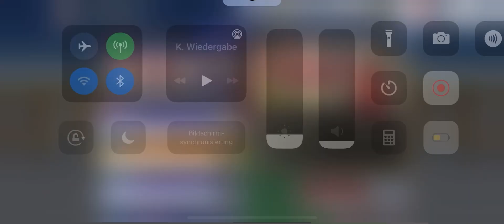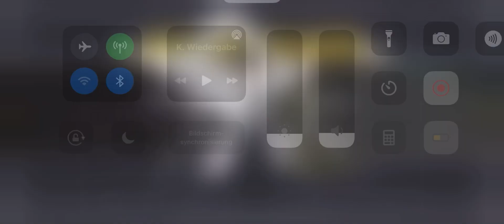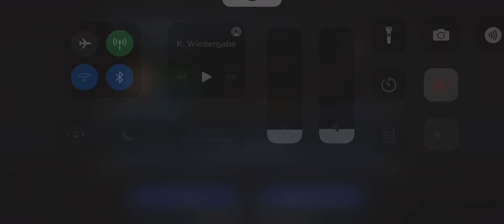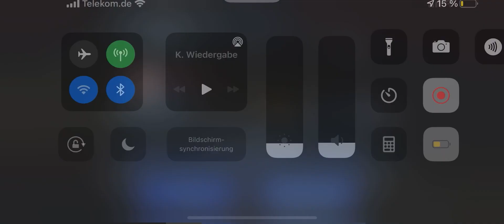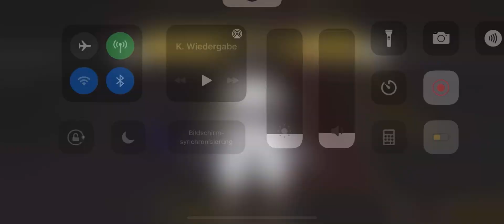New Years Senkaimon Tower - Extra Stage 1 - 8 Bleach Brave Souls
Lel, I forgot uploading Stage 1 but all you have to do is putting a slow duration acc with full nad build and walk and hit you through
Here is a video: